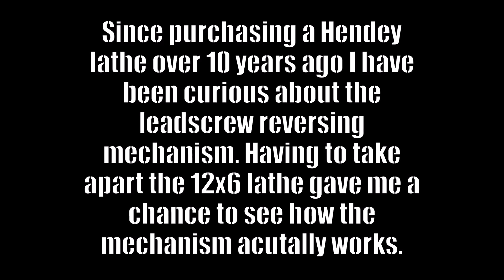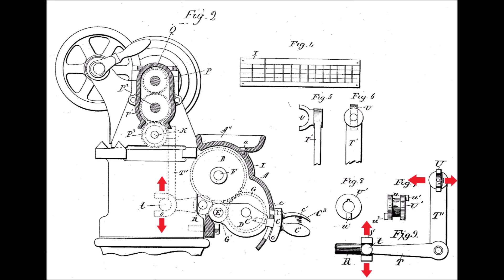Hendey Lathe Leadscrew Reversing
Hendey leadscrew reversing mechanism, a brief explanation. Since acquiring a Hendey lathe years ago I have been curious about how the leadscrew reversing is accomplished. Having the 12x6 conehead lathe apart gave me a chance to see how the mechanism works. I found the patent information at Keith Rucker's Vintage Machinery - Thanks to Keith for hosting such a valuable resource. Probably not of interest to everyone but hopefully some find it useful.

As usual, below is a list of YouTube machinists that I follow and recommend anyone who is interested in machining or the creative process go take a look.